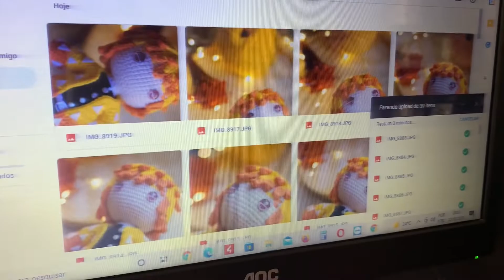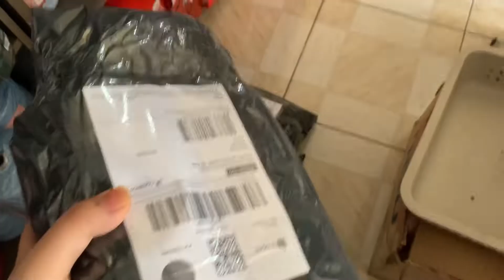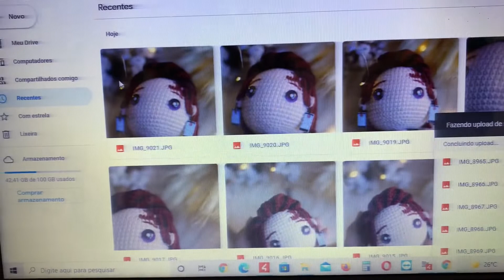VLOG #2 - CONTINUAÇÃO DO EBOOK DE DEMON SLAYER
Oi oi, aqui está mais um vlog mostrando um pouco de como foi a semana passada e como estão os preparativos pra lançar o ebook de Demon Slayer.

Músico: Carl Storm
Músico: Summer Soul